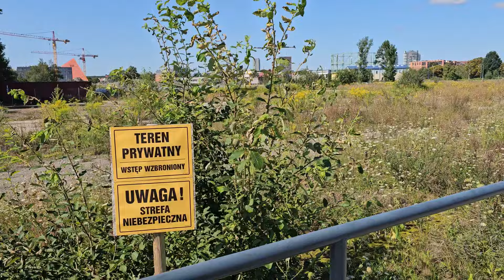Prisoner swaps with the Kremlin - not a good idea, in my opinion.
Since filming this video, I have heard the press conference of three of the released Russian citizens who voiced the very same concerns that I speak about in this video that exchanging non violent dissenters for murderers is only likely to lead to more murders.  Furthermore Vladamir Kara Murza uses the same examples that I talk about in this video although he draws a slightly different conclusion.
My argument is that the Kremlin has been kidnapping innocent foreign nationals in order to exchange them for dangerous criminals who have been arrested by western countries for many years.  By releasing murderers for these non violent prisoners, it only encourages the Kremlin to grab more hostages and its killers know that at best that may be slightly inconvenienced for murdering those that Putin wants dead.